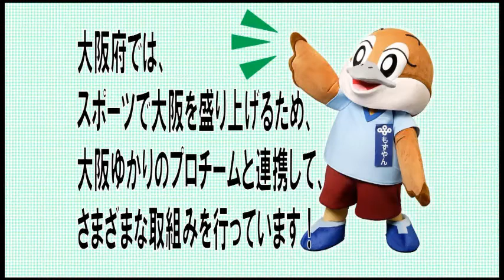【大阪府】体力測定会PR動画（ガンバ大阪 呉屋 大翔選手）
大阪府では、スポーツで大阪を盛り上げるため、
大阪ゆかりのプロチームと連携してさまざまな取組みを行っています！

このたび、体力測定会を実施するにあたり、
ガンバ大阪　呉屋　大翔選手（フォワード、背番号：１３）　に
腹筋を測定してもらいました！

～ 大阪府スポーツ情報のポータルサイト ～